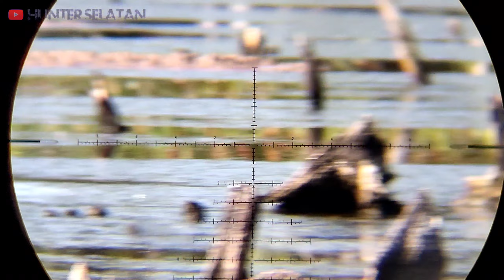BERBURU BELIBIS DI SPOT ANDALAN MASIH BANYAK BELIBISNYA‼️ BERBURU BELIBIS